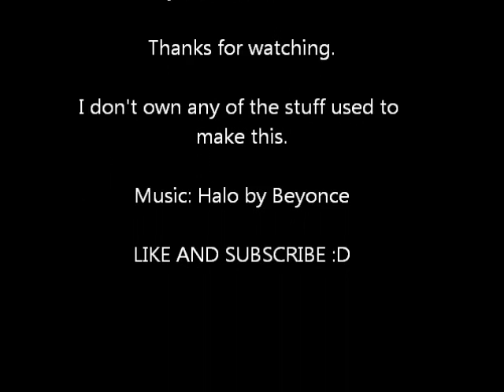My Top 5 Favourite Uneven Bars Routines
I like pirouettes and beautiful lines more than extreme difficulty (sorry Beth Tweddle). Which do you prefer? It will make my day. I'm open to video requests as well, if you want something, ask me and I'll try my best to make it happen.